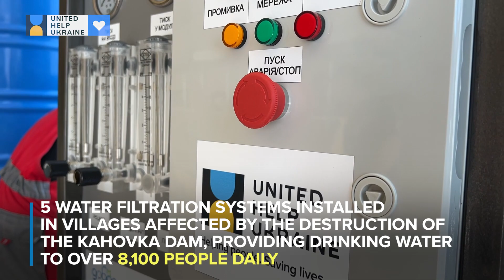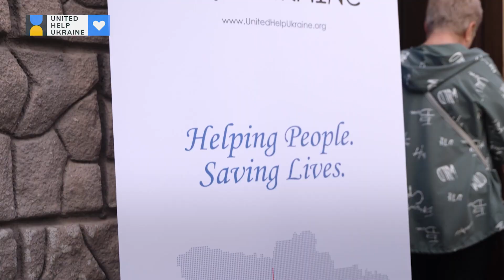United Help Ukraine highlights $64 million in humanitarian, medical, and tactical aid to Ukraine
See how your support is helping people and saving lives in Ukraine.